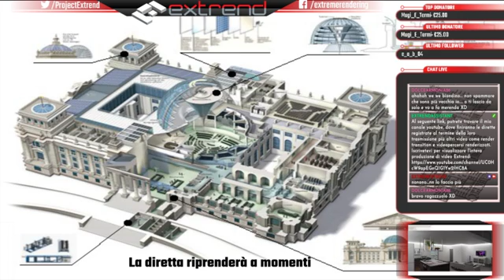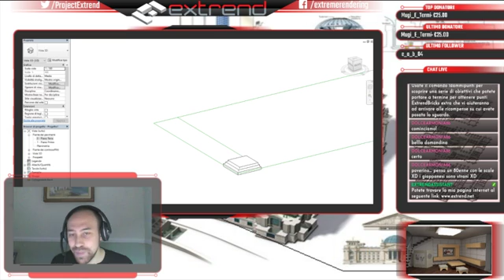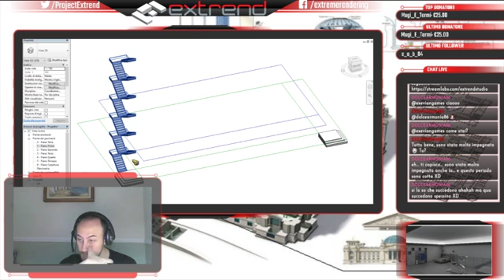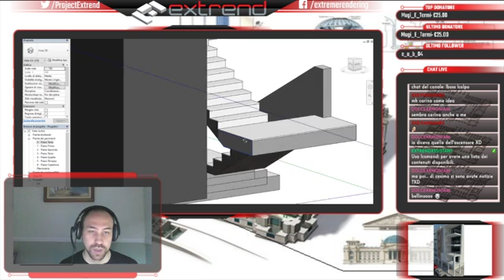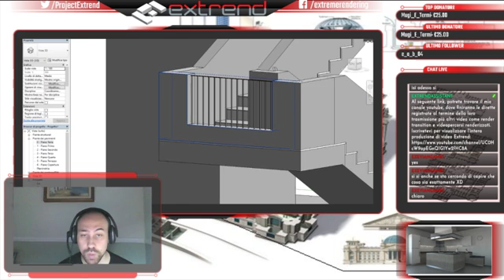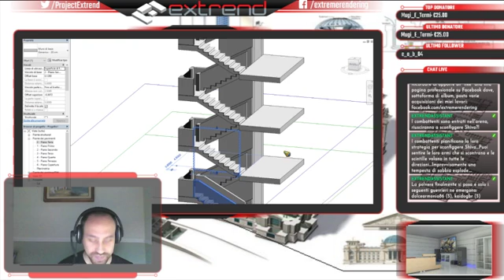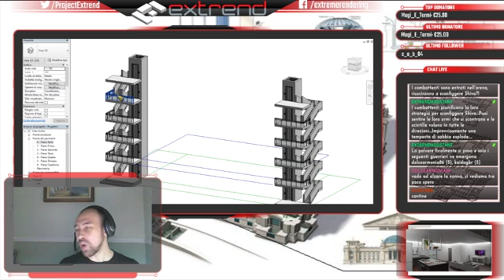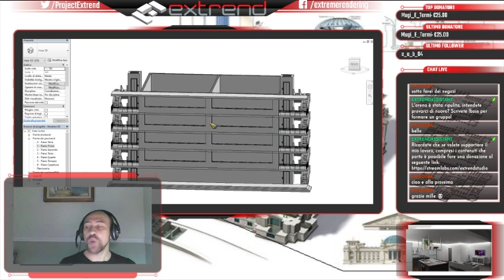Progettazione interattiva con Extrend - Un nuovo inizio